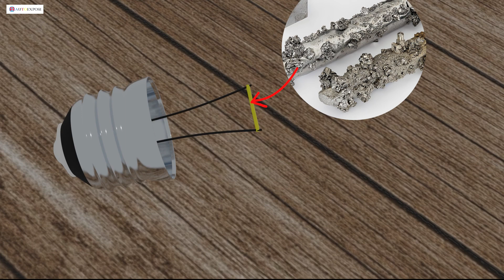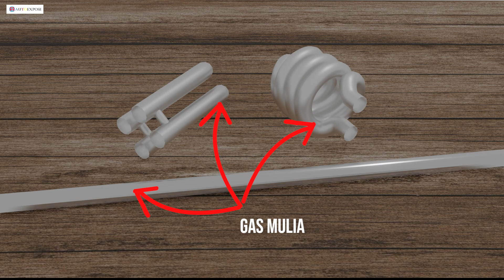Penasaran Nggak Sih, Kenapa Lampu Bisa Keluar Cahaya ? Cara Kerja Bohlam Lampu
bagaimana proses terbentuknya cahaya pada lampu ? simak selengkapnya di video ini